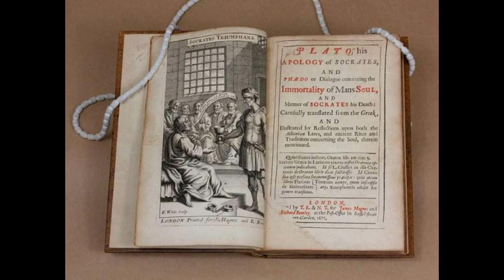ਸੁਕਰਾਤ ਦੀ ਜੀਵਨੀ II Story Of Sukrat in Punjabi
ਜਿਹੜਾ ਸੁਕਰਾਤ ਨੂੰ ਨਹੀਂ  ਜਾਣਦਾ। ਉਸਨੂੰ ਪੜ੍ਹੇ-ਲਿਖੇ  ਅਖਵਾਉਣ ਦਾ ਕਈ ਅਧਿਕਾਰ ਨਹੀਂ